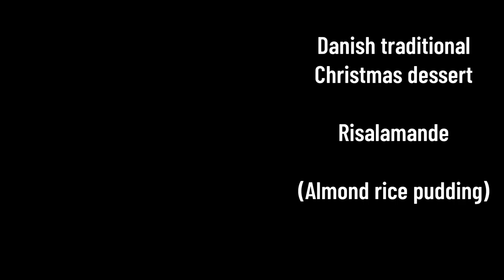Christmas in Denmark 2020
Merry Christmas everyone! I hope you are all doing fine amidst the current pandemic we all face. Stay safe and GOD bless us all.